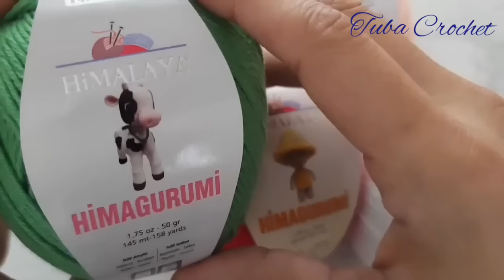How to Crochet Christmas Placemat ~ Easy Crochet Placemats For Beginners ~ Crochet Round Placemat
Youtube trend searches and trends For Google search, you will find the answers to the following questions with the up-to-date training video of the 2021 trend coaster hand knitting model.
How many crochet numbers should we choose when knitting plate mat models by hand?
How many chains to start knitting by hand under the plate? And what are the tricks